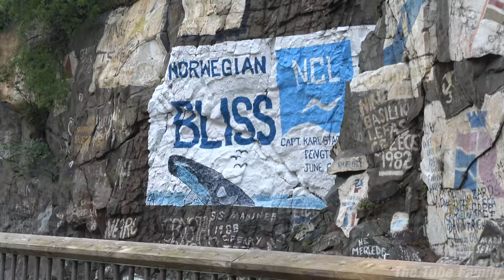ZIP LINING OVER A WATERFALL IN ALASKA!!! Grizzly Falls Zip Line Skagway Alaska - Cruise Week Day 3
Another fun day aboard the Norwegian Bliss. Today we are in Skagway, AK and signed up to do the Grizzly Falls Zip Line Adventure Excursion.  We had a blast zipping through the forest and over a waterfall!  Our guides taught us some cool tricks like going upside down, front flip, no hands, trust fall, fireball, and the helicopter.  Who was brave enough to try all these?  At the end of the day, we prank Evan since the sun was still out at 10pm at night.